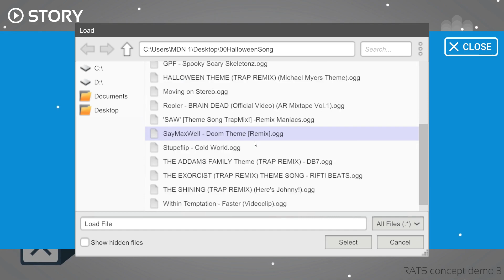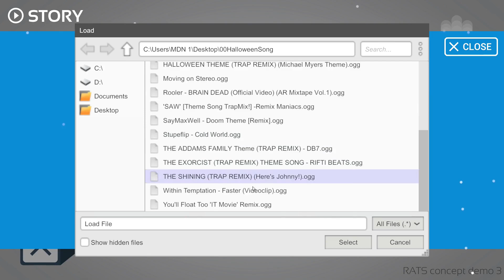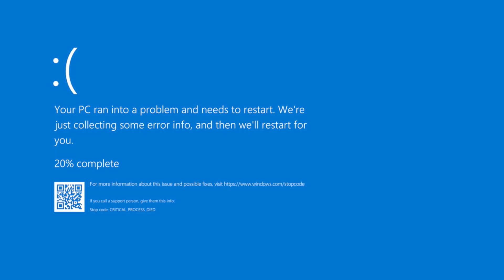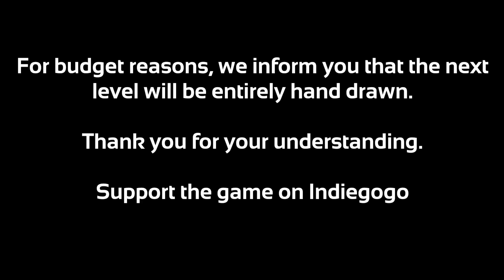🐙🔥NEW🔥🐙 INDIE GAME 🕹️ FPS ROGUE LITE MUSIC DRIVEN 🕹️ Rage Against The Spectrum 🤯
Gameplay preview for RATS, a Rogue Lite FPS sync to your own music.